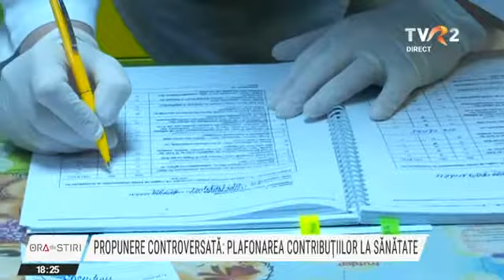Propunere controversată a ministrului demis al Finanţelor: plafonarea contribuţiilor la sănătate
Declaraţie controversată a ministrului demis al Finanţelor. Este incorect ca românii cu venituri mari să achite contribuții de 10 la sută pentru sănătate, iar cei cu salarii mici sa plătească mai puțin, dar să beneficieze de aceleași servicii, consideră Dan Vîlceanu.